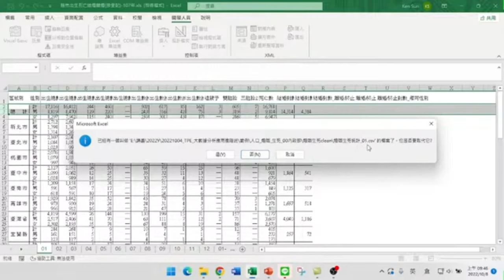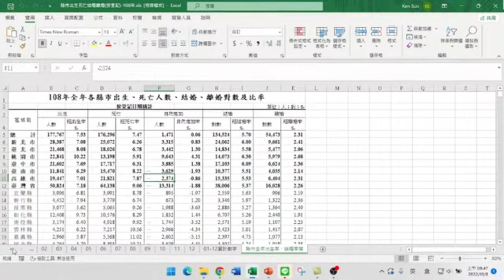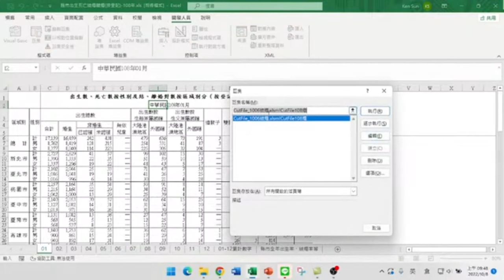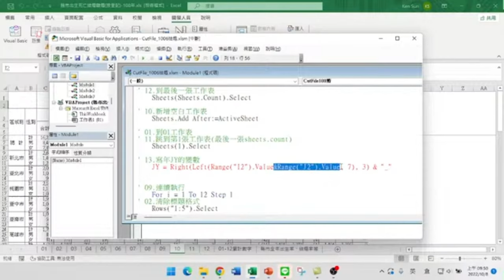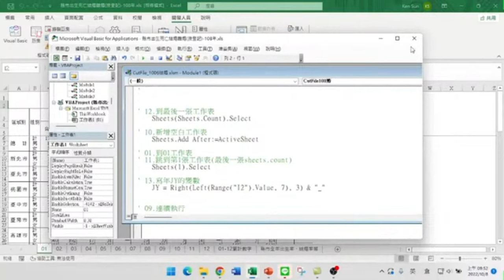巨集執行發生錯誤時找到錯誤並排除【Power BI大數據分析進階】62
【課程大綱】